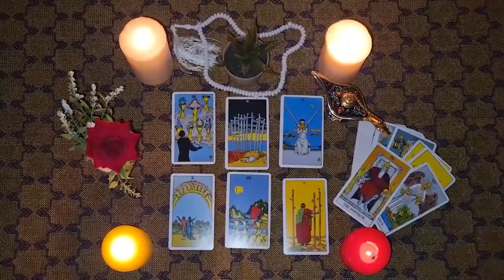CANCER🤩It will make everything very clear to you... see why